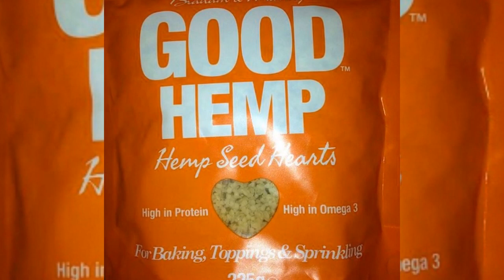REAL LIFE FROM 125-158LBS | Weight Gain Journey in Pictures (9 months) Transformation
Hey guys I'm back at it again with another video. Here to inspire and share as always.

Thanks so much for all the love and support on this beautiful journey 💋 🙏🏾